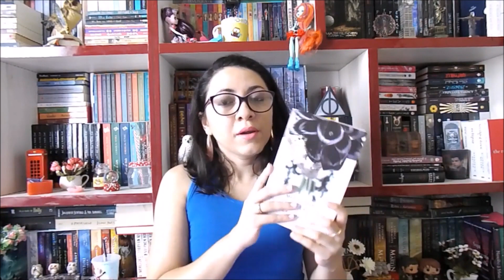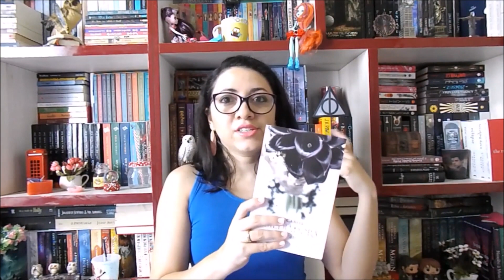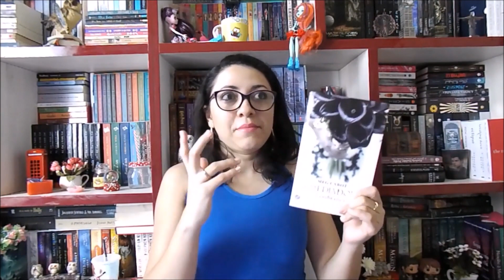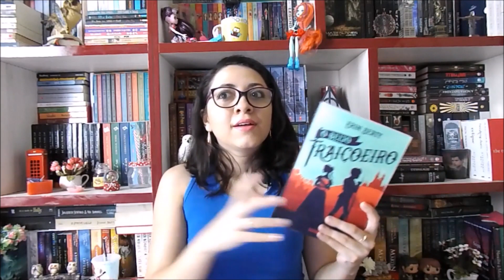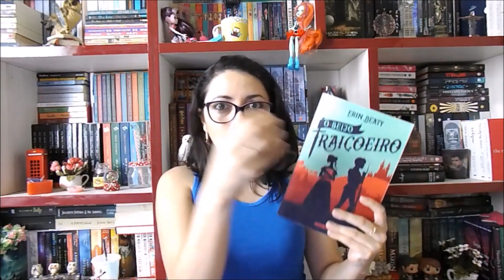Lidos em Agosto 2017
AMANHÃ EU PARO!